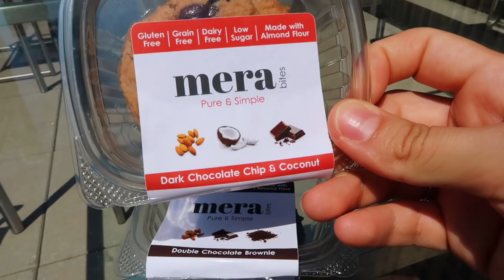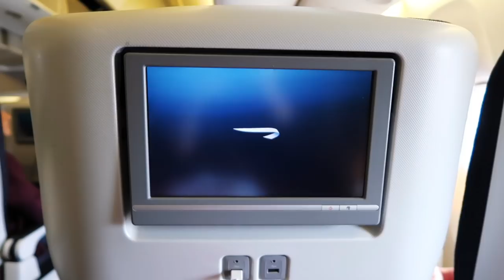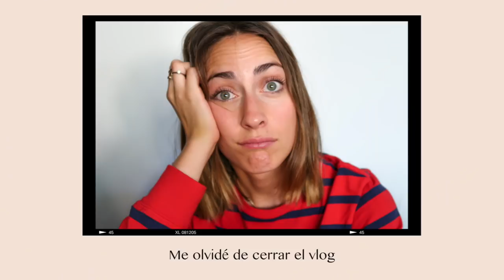CUANDO ME FUI DE CASA 🇺🇸MI VIDA EN EEUU | VLOGS DIARIOS | Raque Late Vlogs